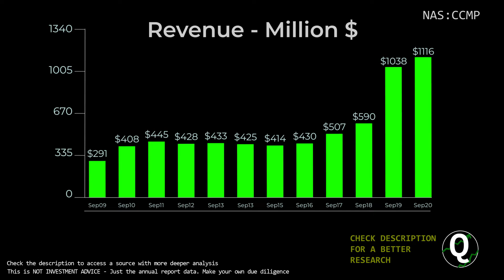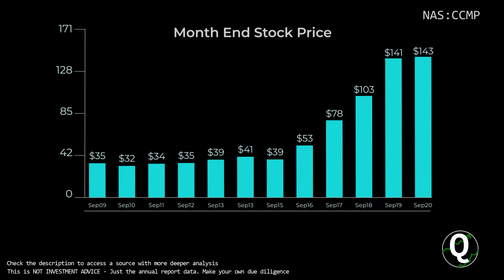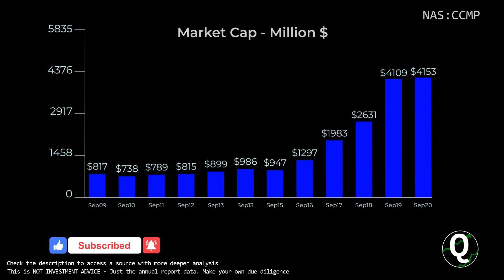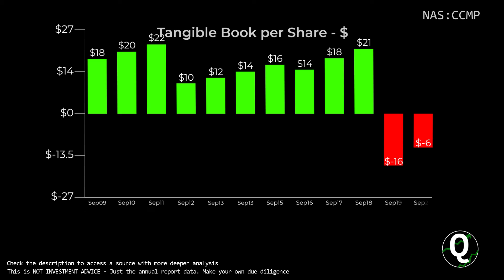$CCMP Stock - CMC Materials Inc | Quick Financials | LAST 12 YEARS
TIMESTAMPS:
00:00 Revenue
00:10 Total Expenses
00:20 Net Income
00:30 Outstanding Shares (Diluted)
00:40 Net Margin %
00:50 Assets & Liabilities
01:00 Equity
01:10 Debt to Equity
01:20 Stock Price
01:30 Cash
01:40 Short-Term Debt
01:50 Long-Term Debt
02:00 Cash Flow from Operations
02:10 Cash Flow from Investing
02:20 Cash Flow from Financing
02:30 Capital Expenditure
02:40 Free Cashflow
02:50 Market Cap
03:00 Enterprise Value
03:10 Tangible Book value per share
03:20 Projected FCF